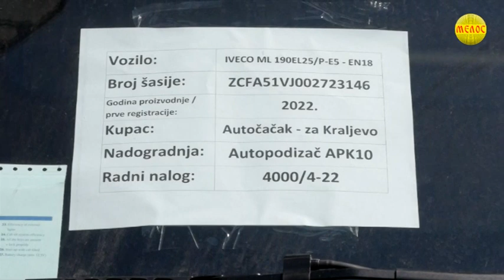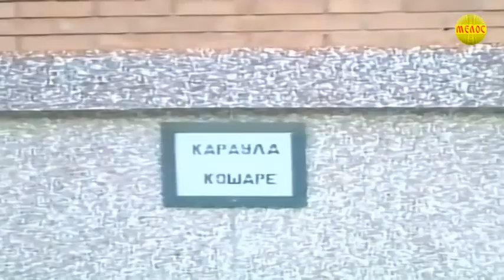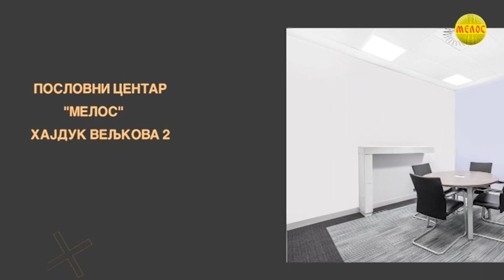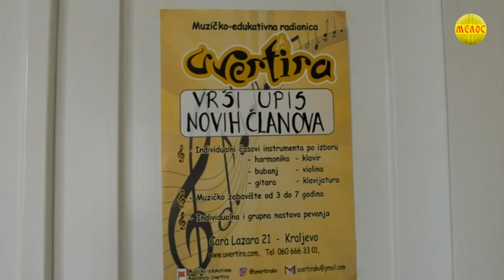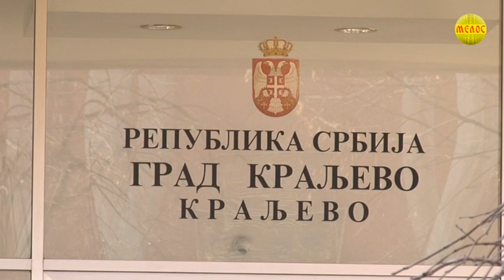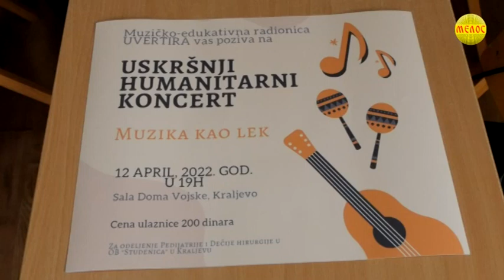KRALJEVAČKA Hronika 08.04.2022.